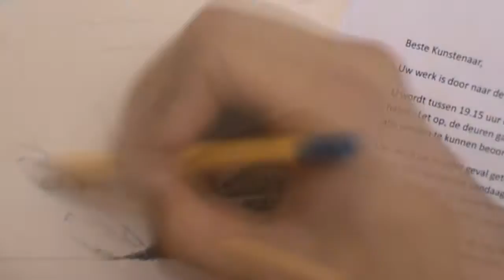Speeddrawing Fantasy Landscape : "Battleground"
Drawing done with pencil in about 9 hours.

Inspired by the movie Black Hawk Down.